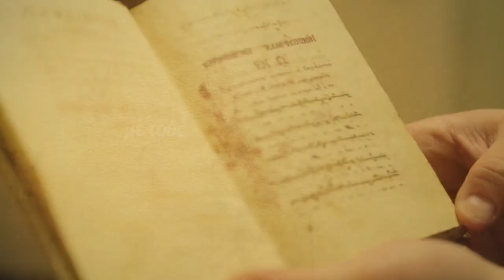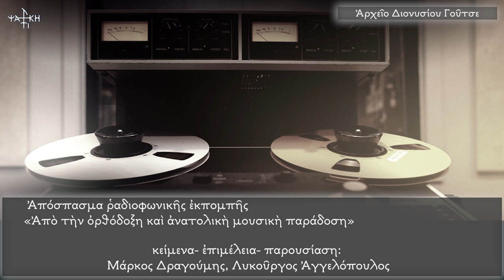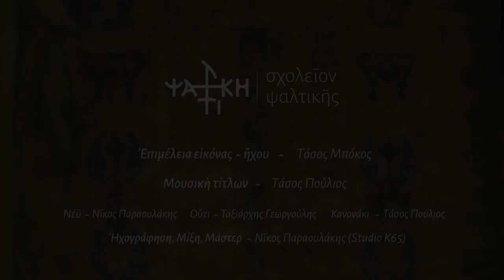ΑΠΟΡΙΕΣ ΨΑΛΤΟΥ 3 - Διονύσιος Γούτσες, μέρος Γ΄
Σειρά εκπομπών στην οποία ο  Κωνσταντίνος Φωτόπουλος και ο Κωνσταντίνος Μπουσδέκης συνομιλούν με ψάλτες που έχουν διαγράψει τη δική τους πορεία και έχουν αφήσει το αποτύπωμά τους στον χώρο της ψαλτικής.

Στο παρόν επεισόδιο προβάλλεται το τρίτο μέρος  (από τα οκτώ συνολικά) της συνέντευξης με τον Διονύσιο Γούτσε, πρώην Πρωτοκανόναρχο του Άρχοντος Πρωτοψάλτου Θρασύβουλου Στανίτσα. Μέσα από τα πλούσια βιώματά του και τη μακρά του πορεία ο Διονύσιος Γούτσε μεταφέρει την ατμόσφαιρα μιας άλλης εποχής και ενός άλλου κόσμου.
Στην εκπομπή ακούγονται ηχητικά αποσπάσματα και προβάλλονται φωτογραφίες από το προσωπικό αρχείο του Διονυσίου Γούτσε, τον οποίο ευχαριστούμε για την ευγενή παραχώρησή τους.

Η φωτογραφία με τον Διονύσιο Γούτσε αντλήθηκε από το βιβλίο του Χρ. Τσιούνη, «Θρασύβουλος Στανίτσας, Άρχων Πρωτοψάλτης της Μ. τ. Χ. Ε. 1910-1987, αναμνήσεις και αφηγήσεις», εκδόσεις Φανάριον, Αθήνα 2003 και προέρχεται από το αρχείο Λυκ. Πετρίδη.

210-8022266